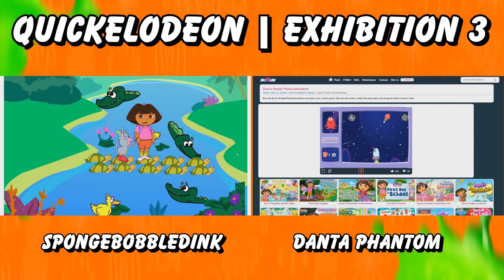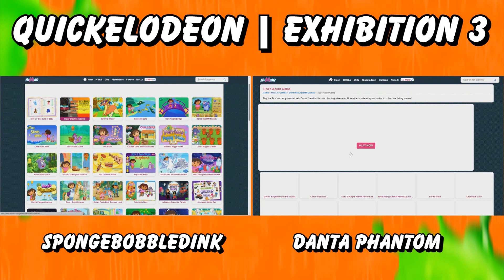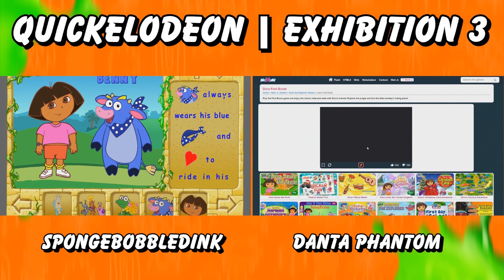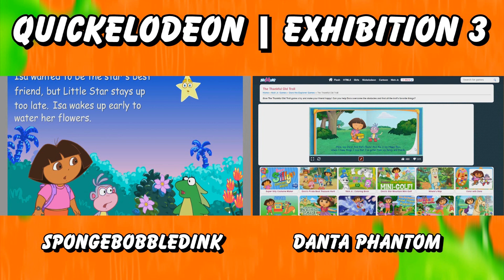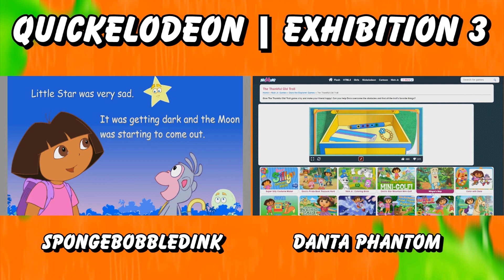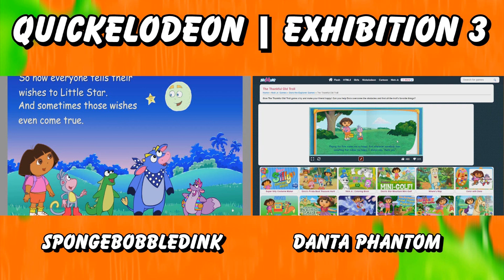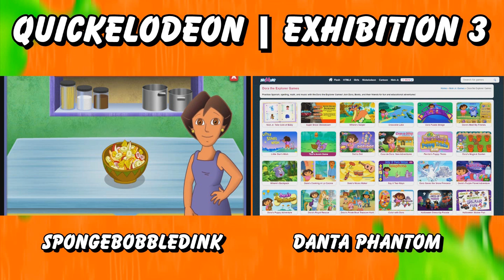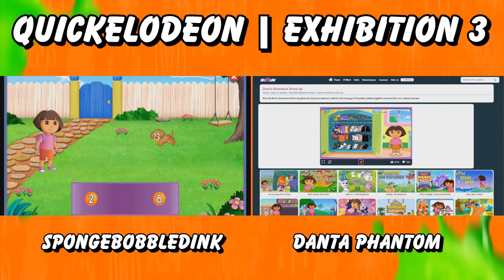SUPER CHARGE | You Can Get Softlocked? (Dora the Explorer: Flash Games)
If there's a place you wanna go, we can get you there you know! We may not be the map, but we are playing some Dora the Explorer Flash games.

Super Charge (S02 E07)

SIGN UPS ARE CLOSED!

Competitors: @Bobbledink @DantaFanta
Game: Dora the Explorer (Flash Games)
Goal: Complete as many games in 30 minutes